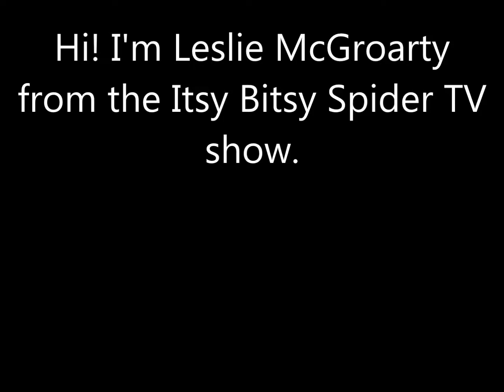Leslie McGroarty's Story on Télma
Hi! Here comes the 14th episode of my Pokémon-Type Character Stories series. Another old character from an old TV series. We're also getting closer to the end of the series with only 4 episodes left!